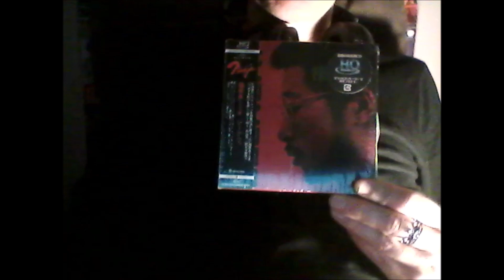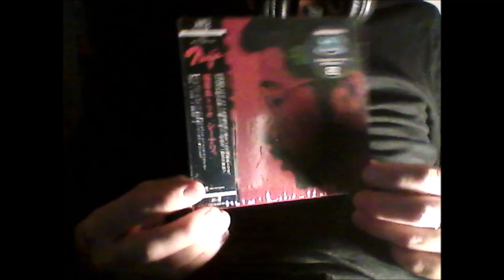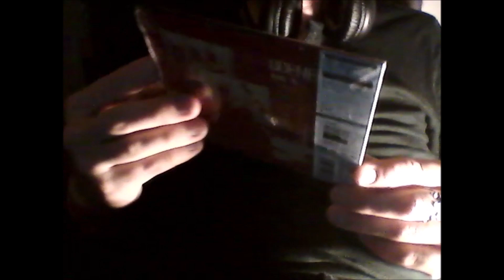Le Disco Pif # 9: Ryo Fukui – Scenery